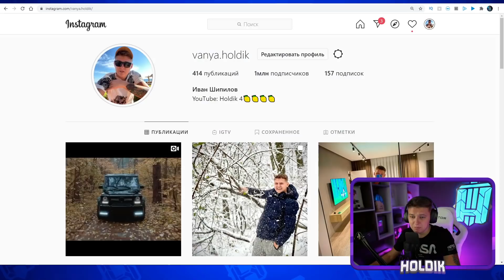ПЕРВЫЙ В МИРЕ ПРОКАЧАЛ ЛУ НА 10 ЛВЛ😱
Хочешь бесплатно нового перса?